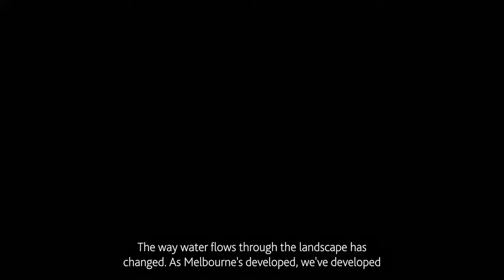Water for the environment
Sarah Gaskill is our Environmental Water Resources Delivery Lead here at Melbourne Water.
Sarah and her team deliver water for the environment that benefits our plants, animals, and community on behalf of the Victorian Environmental Water Holder.